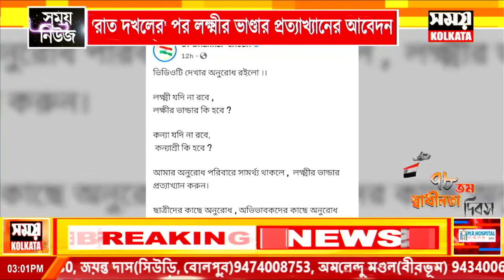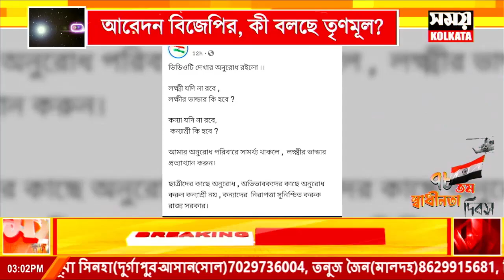রাত দখলের পর লক্ষ্মীর ভাণ্ডার প্রত্যাখ্যানের আবেদন বিজেপির , কী বলছেন তৃণমূলের ?